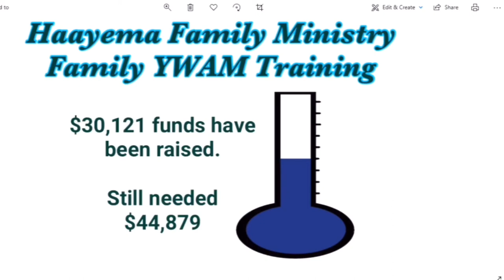We Are Almost Gone!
Wow! The time has finally come. We are spending the last couple of weeks with our family and friends in the places that we love before we go!

CODE: FBKJZW